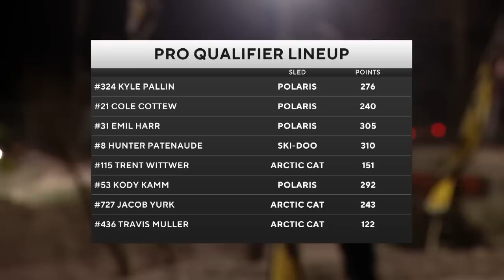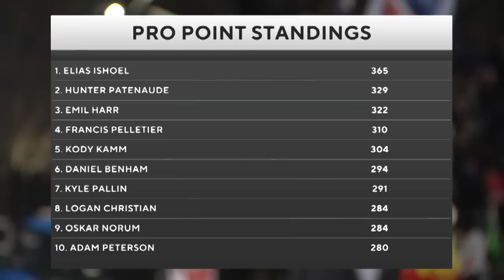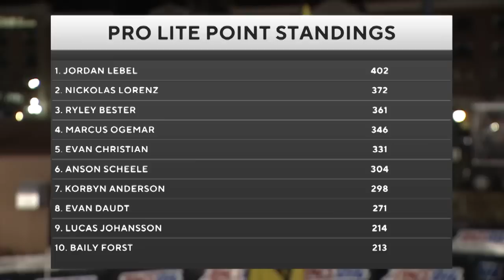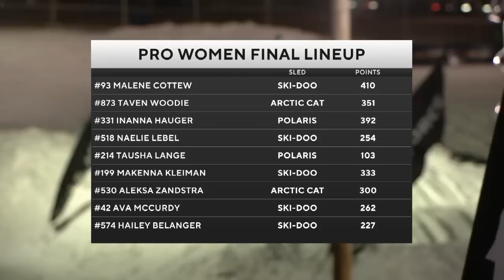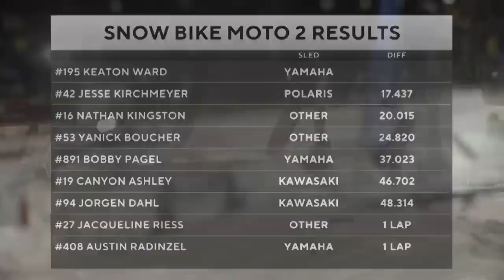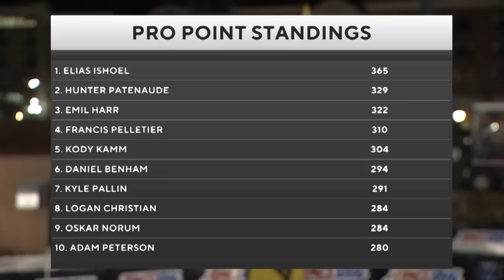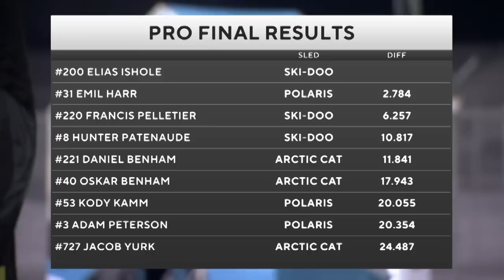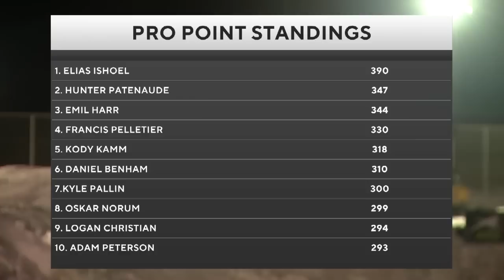AMSOIL Championship Snocross on CBS Sports Network | Elk River 2022 (Round 11)